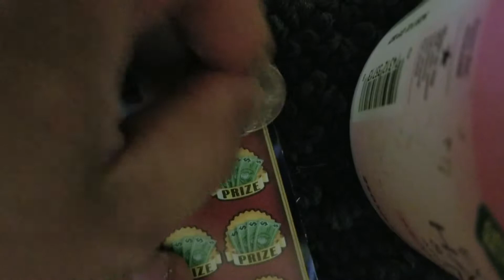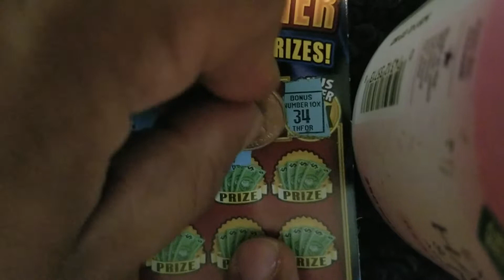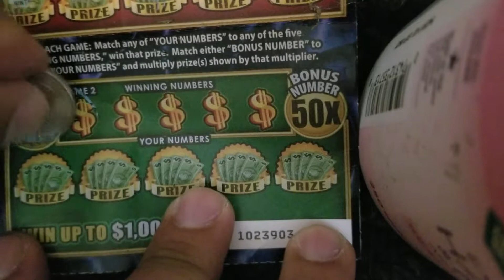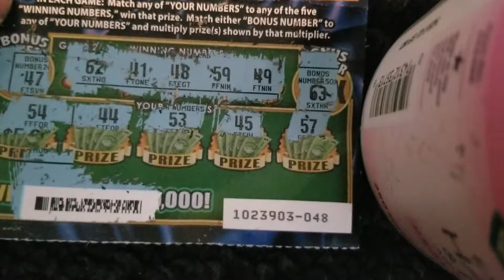why I don't like 10 dollar Scratchers